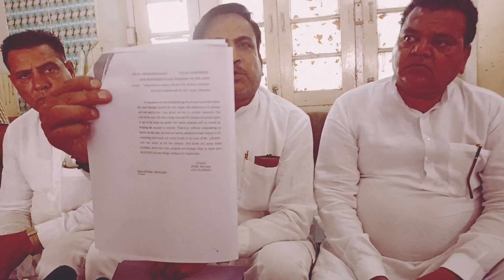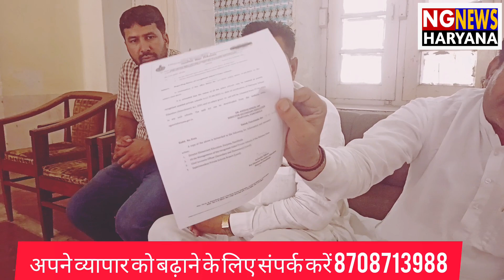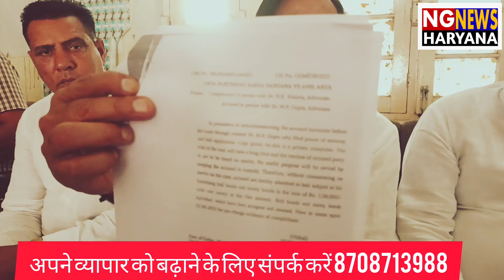बड़ी खबर नरवाना आर्य प्रतिनिधि सभा के प्रधान चंद्रकांत ने दूसरी सभा के खोले बड़े राज